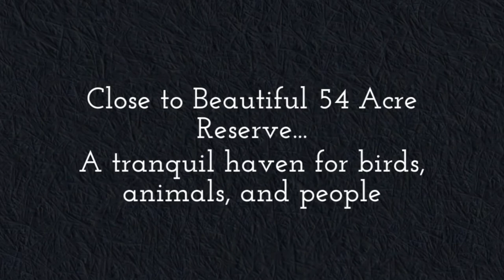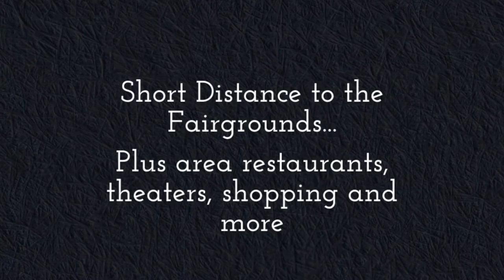4 Bedroom Home in Boise | 2821 N Weaver Circle, Boise, ID 83704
4 Bedrooms | 2 Bathrooms | 2286 SQFT

All brick home just remodeled on huge lot with floor plan that has all kinds of possibilities. Monthly water bill less than $33! Location is close to everything-freeway, shopping, dining, entertainment and downtown. The park like back yard is large enough to accommodate another single family home or a large garage/shop. Mature shade trees and great insulation so no AC is necessary. Not a short sale can close quickly.